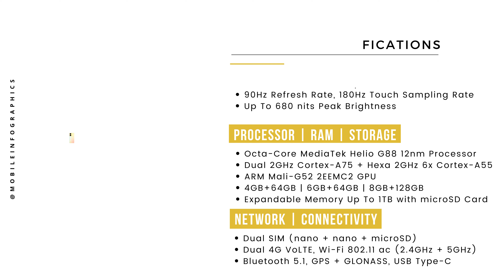Realme C55 Price in India [Complete Specifications]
Here are the complete technical specifications and price list of the 2023 Realme C55 smartphone in the Indian market.